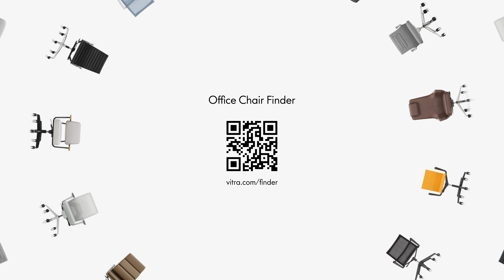Office Chair Finder by Vitra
Many people work from home today and intend to continue doing so in post-pandemic times. Others split their week between regular days in the office and time working from home, while some reserve the home office exclusively for tasks requiring quiet concentration.

However, sitting for long periods at home is just as hazardous to your health as it is in the office. Having the right task chair is therefore essential wherever you work. A good office chair promotes correct posture, while injecting dynamism into your entire range of movement. In short: if you sit well, you work better.

Various questions influence the decision as to which is the right office chair for your home office: how much time do you spend sitting? Will it be yours alone or will you share it with family members? Do you sit at a desk or at the dining table? What type of work do you do and how do you prefer to sit?

The Office Chair Finder gives you an idea of which Vitra office chair might best suit you and your needs.